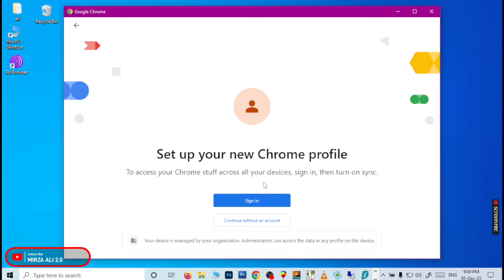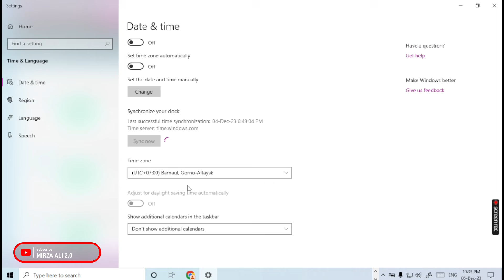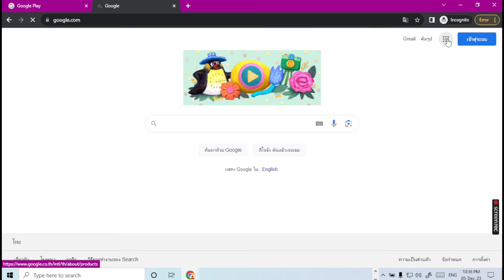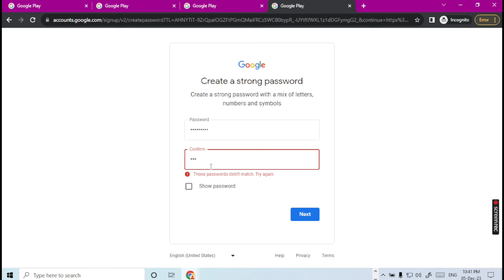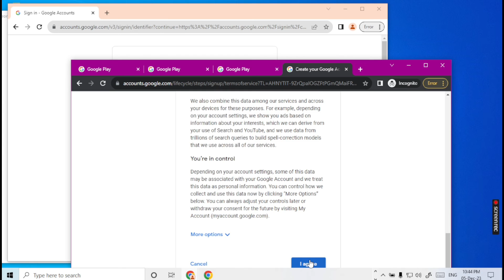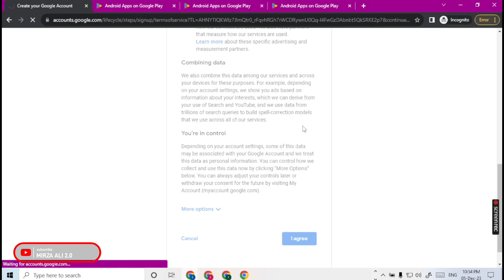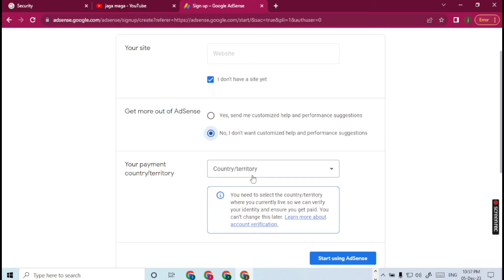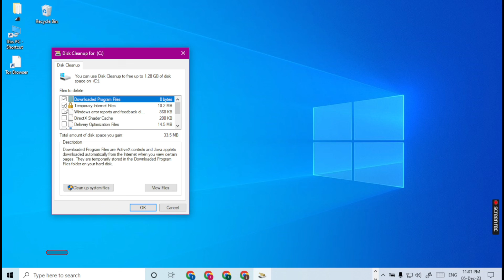Complete Setting For Unlimited Gmail account | USA Gmail Account Create Method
usa verifiy gmali accounte
usa gmail with verify recovery

create multiple gmail accounts
how to add multiple email addresses to one gmail acccount
how to create multiple email addresses from one gmail account
create many emails from one email
unlimited gmail addresses
gmail without phone number

how to create USA verfied gmail from Bangladesh
How to create usa verified gmail account 2023
How to create USA verified gmail from India
How to create USA verified gmail very easily
how to create usa gmail account without phone number
how to create usa verified gmail account without usa phone number
How to get free Gmail account without mobile number
how to create us verified gmail account
Gmail account using USA number
create USA verified gmail without vpn
gmail account without phone number
2023
how to create unlimited gmail accounts with phone
 by satishraj how to create gmail account
gmail account create gmail account without
phone verification create gmail account
Gmail account without phone number how to create gmail
android create gmail account without phone number make
free gmail account in one tap with password tap
gmail accounts without phone number verification with proof
Gmail without Number
number 2023 gmail account gmail no phone verification
gmail account creator pc gmail account without
Without phone number verification
accounts click here how to create gmail
2023 create gamil account accounts without phone
to create multiple instagram accounts without phone number
to create multiple twitter accounts without phone number
to create multiple gmail accounts without phone number
you how to create gmail accounts without
will able to create gmail account without phone
you can create gmail account without phone number
create or make email account without using phone
number verified unlimited gmail create method 2020 how
gmail account without number how to create
create gmail account without number how to
make google accounts without any mobile number
gmail account creator 2021 email accounts ios
account creator gmail account without number new
gmail account creator gmail account without